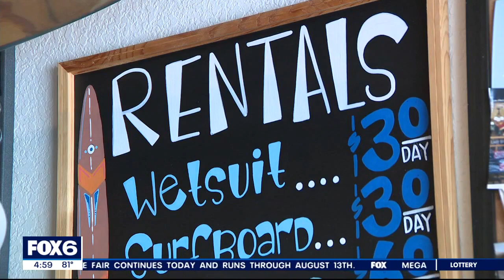Lake Michigan drownings, water safety experts issue warnings | FOX6 News Milwaukee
The body of a paddleboarder who drowned in Lake Michigan was recovered Tuesday. Experts say drownings are a public health issue.